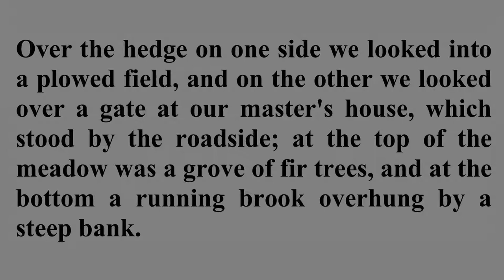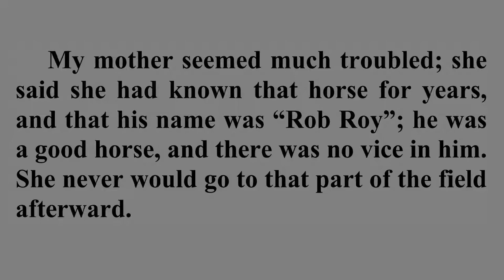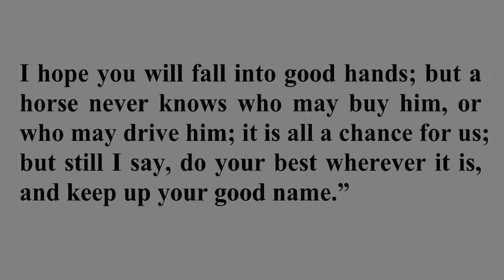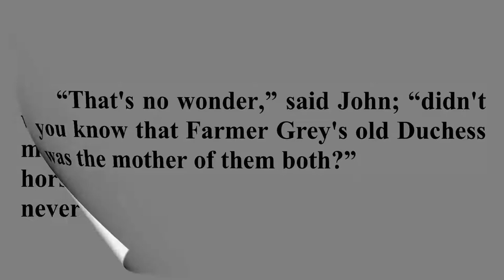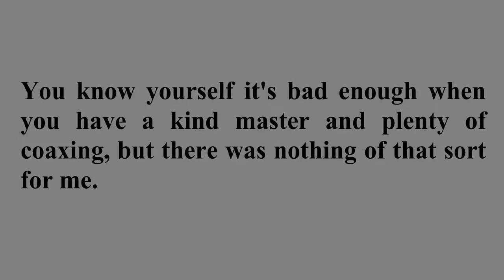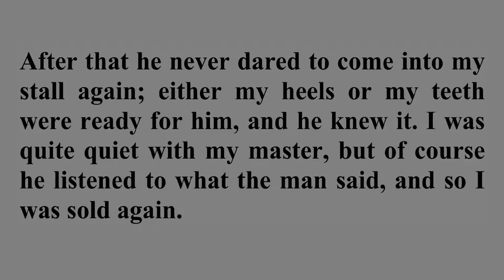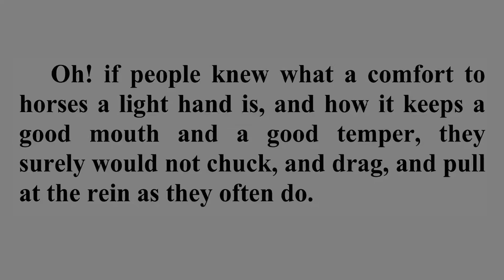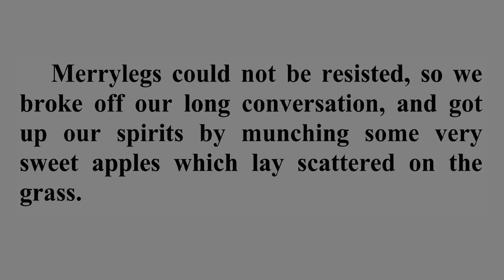Black Beauty (Part I: Chapters 1-10) / Listen, Read & Learn English with Anna Sewell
Black Beauty: the Autobiography of a Horse is an 1877 novel by English author Anna Sewell. With fifty million copies sold, Black Beauty is one of the best-selling books of all time. While forthrightly teaching animal welfare, it also teaches how to treat people with kindness, sympathy, and respect. In 2003, the novel was listed at number 58 on the BBC's survey The Big Read.

The story is narrated in the first person as an autobiographical memoir told by the titular horse named Black Beauty. Along the way, he meets with many hardships and recounts many tales of cruelty and kindness. Each short chapter recounts an incident in Black Beauty's life containing a lesson or moral typically related to the kindness, sympathy, and understanding treatment of horses.

00:00          Black Beauty by Anna Sewell
00:13          Chapter 01 - My Early Home
04:44          Chapter 02 - The Hunt
10:56          Chapter 03 - My Breaking In
19:18          Chapter 04 - Birtwick Park
24:58          Chapter 05 - A Fair Start
31:54          Chapter 06 - Liberty
35:04          Chapter 07 - Ginger
43:34          Chapter 08 - Ginger's Story Continued
50:21          Chapter 09 - Merrylegs
55:27          Chapter 10 - A Talk in the Orchard